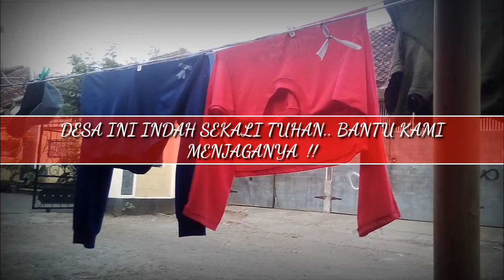BANTU KAMI MENJAGANYA #1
Halo semuanya balik lagi di channel faeyza, kali ini sayah tidak akan share game.

Di video kali ini sayah akan share video tentang desa sayah yang mengalami kemarau yang lumayan panjang, sehingga mau mandi pun harus mencari mata air di hutan, bagi sayah itu juga!!😟

Maklum lah kan sayah mah orang tak punya... Malah curhatttt 😭😭😭

Udah lah pokonya setiap video yang begini-begini akan sayah kasih judul (BANTU KAMI MENJAGANYA)

Ini baru yang pertama gaes !! 🤕

Udah yahh cape ngetik nya 😟

Akhir kata sayah jajang sebleker undur pamit bay bay!!